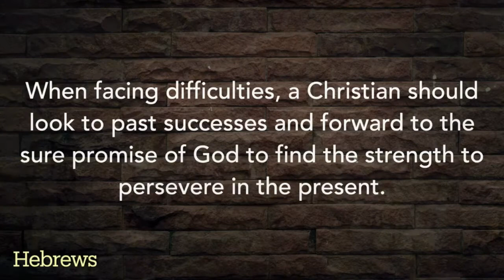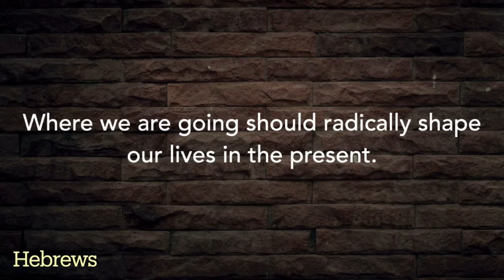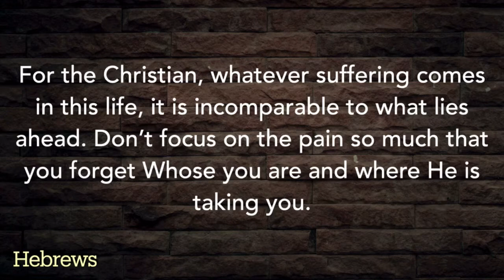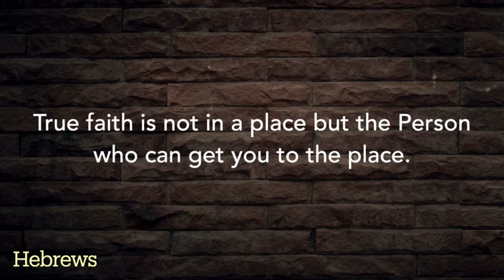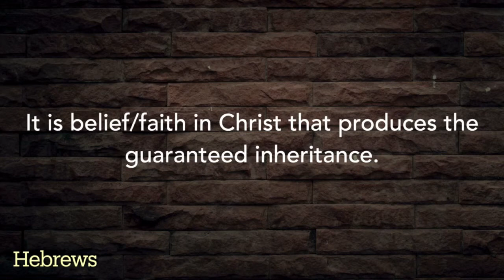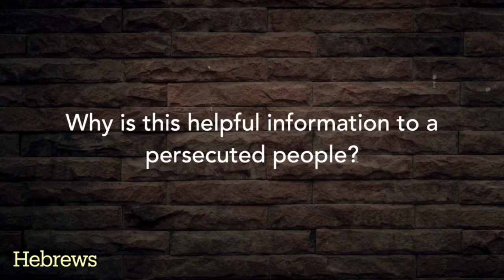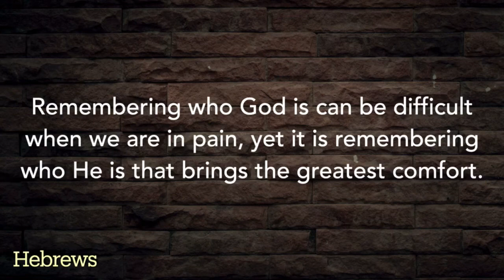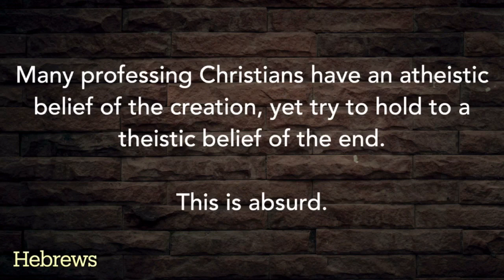Hebrews 11:1-3 - Trey Talley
Make sure that your faith is not empty, or that your faith is in the wrong thing, or that your faith is only in heaven. Right faith that leads to heaven is a faith that is in Jesus Christ. If Jesus is your Savior, then keep enduring, keep persevering, and take joy that your reward is assured and certain.